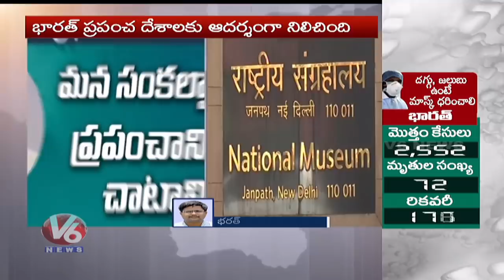Key Points of PM Modi's video Message on Coronavirus | V6 Telugu News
Prime Minister NarendraModi today asked Indians for 9 minutes of their time at 9pm on Sunday, April 5, to end the "darkness" of Covid-19 by lighting candles or flashing torches and mobile phones from their houses. Addressing the country via a video message, PM Modi lauded the discipline exhibited by Indians during the 21-day lockdown imposd by the government to check the spread of Coronavirus